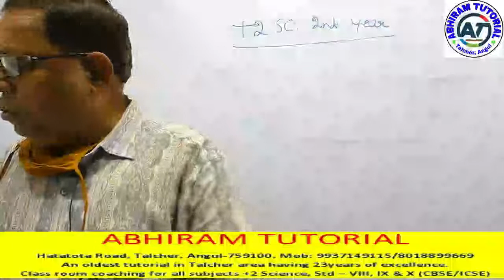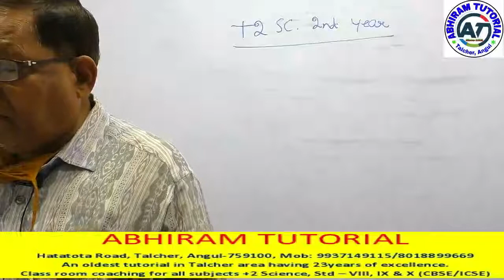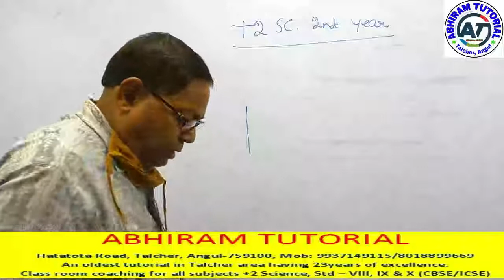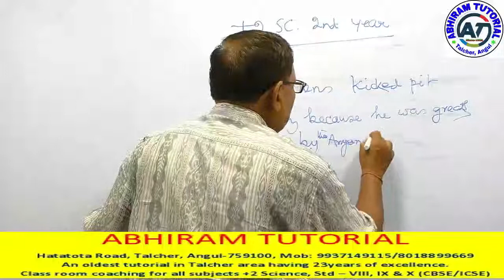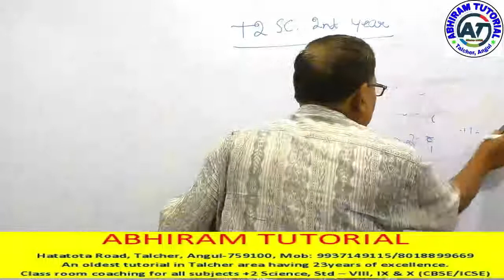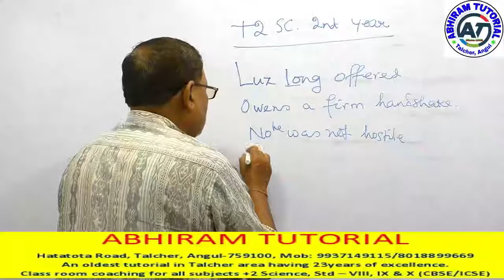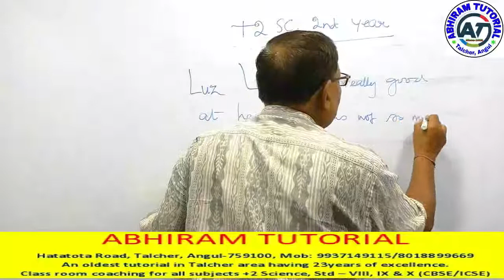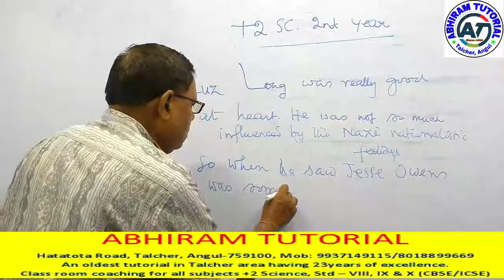Second year English Jena sir part 1